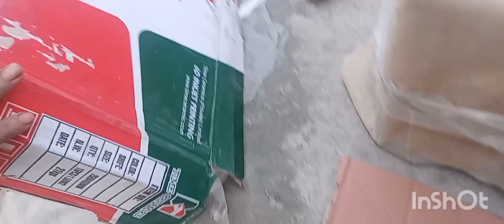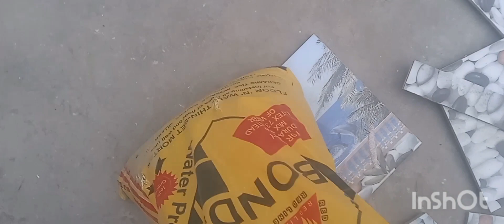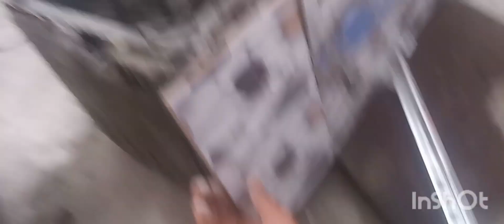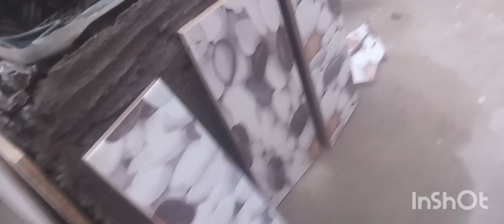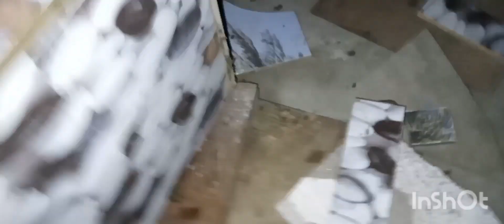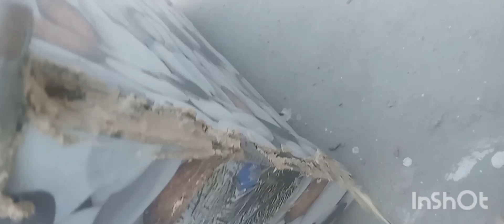House wife tips and tricks/seemnt pot ideas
House wife tips and tricks/ baskit seemnt    pot ideas